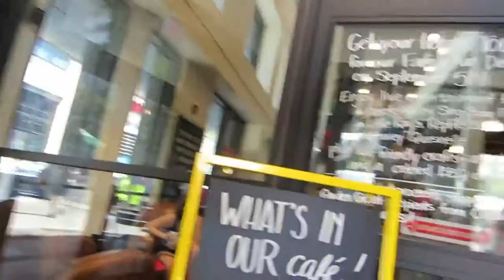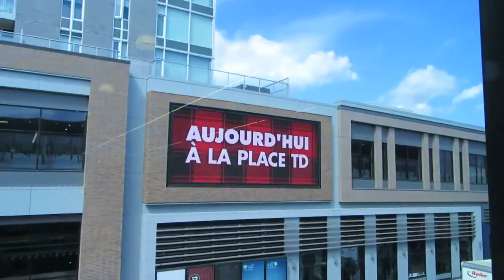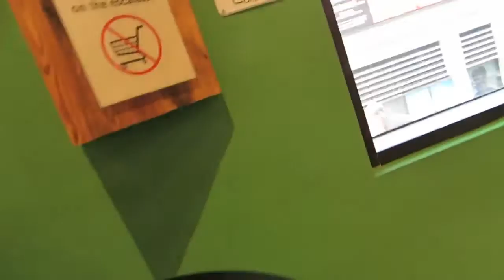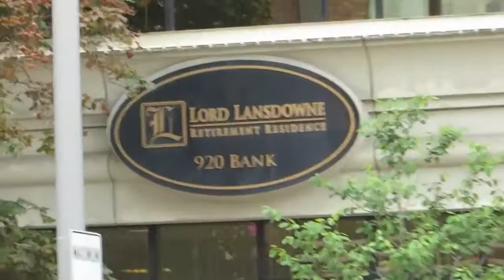Downtown Ottawa Civic Centre TD Place Lansdowne Park 2015